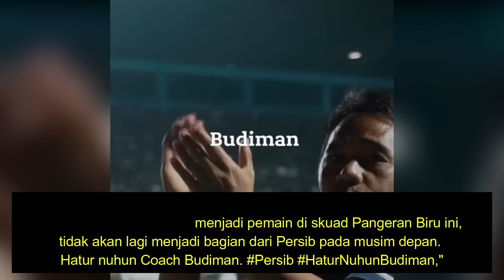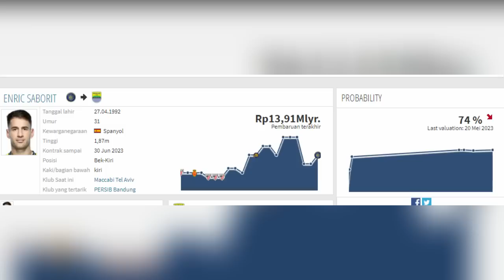PELAPIS DDS!! Bobotoh Bersedih,Ezra Digantikan Valdo,Enric Saborit 75% Otw PERSIB - TOP 3 PERSIB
✍️ PELAPIS DDS!! Bobotoh Bersedih,Ezra Digantikan Valdo,Enric Saborit 75% Otw PERSIB!! TOP 3 Kabar PERSIB Terkini & TERPOPULER Hari Ini, SABTU 20 MEI 2023

REFERENSI BERITA:

okebola,CNN,DETIKSPORT,OFFICIALPERSIB,OKEZONE,PERSIBCOID,BOLASPORT,TRIBUNJABAR,BOLA,GOAL,AYOBANDUNG
Republika, Simamaung